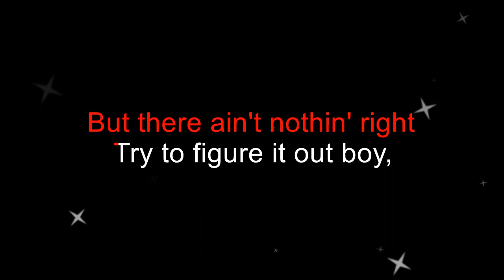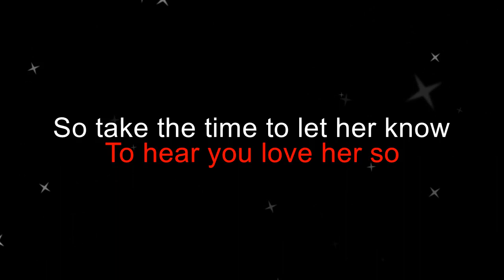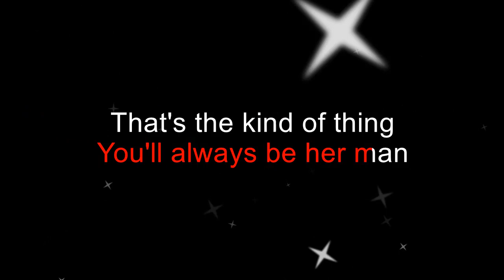Lee Roy Parnell - Tender Moment (Karaoke Version)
A karaoke version of Lee Roy Parnell's "Tender Moment" by request.